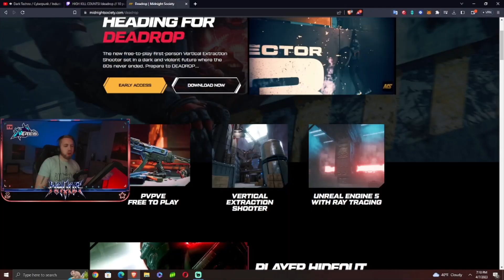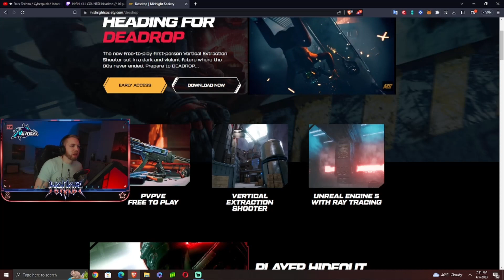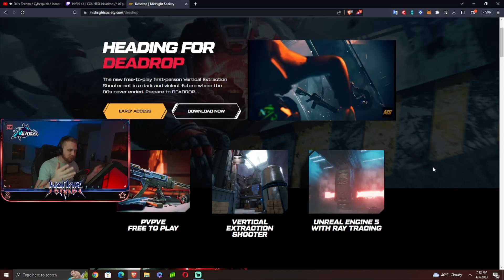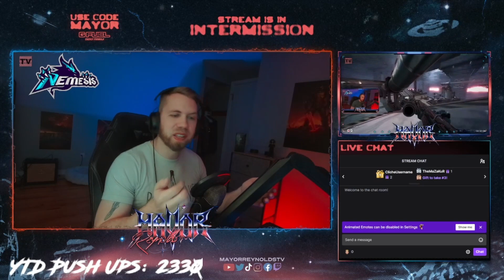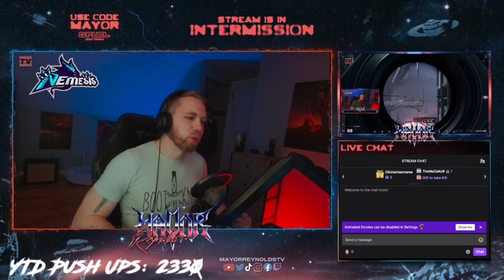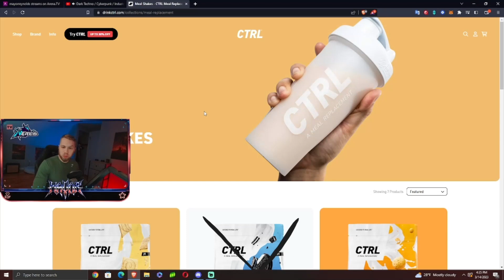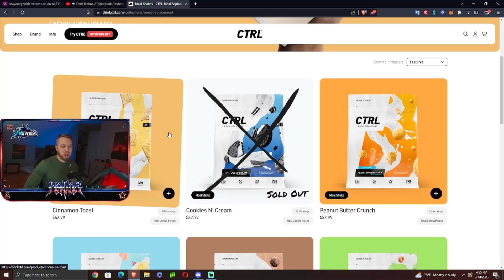DEADROP: PvE elements are coming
DEADROP is currently being played as a 30-some player PvP experience in Snapshot V but did you know that Midnight Society has officially announced that DEADROP will be a PvPvE game? Let's discuss the potential for PvE elements within DEADROP and speculate about how Midnight Society might approach its future implementation.

Midnight Mayor is your dedicated channel for coverage of DEADROP and Midnight Society. Midnight Mayor is operated by Mayor Reynolds, who can be found on Twitch, Twitter, TikTok and other channels on YouTube under the alias MayorReynolds and MayorReynoldsTV. Check the following links for more content from Mayor Reynolds.

Byte: @MayorReynoldsTV

Rizzle: MayorReynoldsTV

Visit my personalized game store at Nexus.GG to buy Steam keys for games that I personally recommend. You get the games and I get a share of the proceeds! It's a win, win!

Motherboard: Z390 Aorus Pro WiFi from Gigabyte
GPU: Gigabyte RTX 2060
CPU: Intel i7-8700K
RAM: 64GB Corsair DDR4
Monitor: Omen by HP
Ring Light: Neewer R192
Camera: AverMedia PW513
Streaming software: Streamlabs
Mic: Blue Yeti X
Controller: White Xbox Elite Controller
Mouse: Roccat Kone Pro
Keyboard: Roccat Vulcan TKL Pro
Headphones: Nuraphones